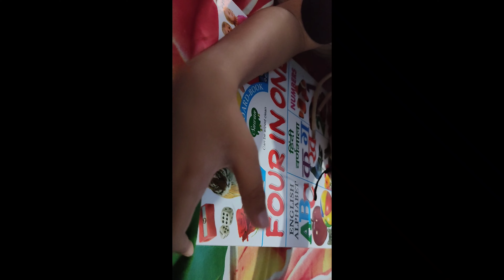Avi ❤️ Trying To 🙉 New Experiment 🥼 But??? 😘❤️